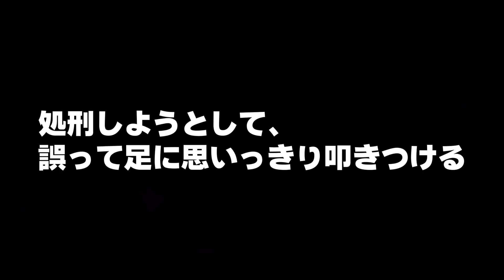日刊台パン 第30号「キレ症大学生のブチギレ日常生活シーンスペシャル」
キレ症大学生はゲームのみならず、日常生活でも発狂の毎日です。

0:00 ゴキブリに悲鳴を上げる
0:10 就寝中、猫にゲロ吐かれる
0:28 ダンベルにモニターのイヤホン端子壊される
0:38 ウイルスに驚かされる
0:42 台パンして水こぼす
0:56 むせる
1:05 30万のビデオカメラを倒しかける
1:15 鼻スプレー破壊
1:22 月光
1:52 台パンして水こぼす(2回目)
2:54 処刑しようとして、誤って足に思いっきり叩きつける